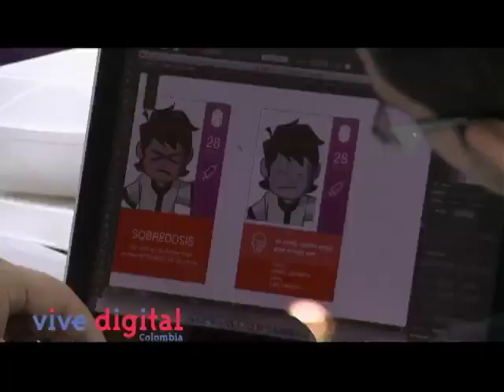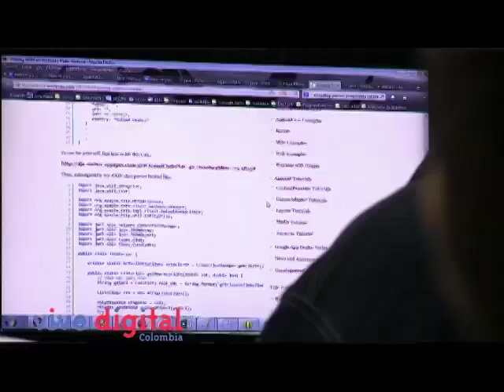Maratón de desarrollo ViveGobiernoMóvil en Barranquilla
En Barranquilla se realizó la quinta maratón de desarrolladores de Vive Gobierno Móvil, iniciativa del Ministerio de las TIC que busca fomentar la creación colectiva de soluciones a problemáticas de impacto social.

La Gobernación del Atlántico, la Alcaldía de Barranquilla, el Instituto Nacional para Ciegos, el Ministerio de Justicia, el Programa Colombia Joven de la Presidencia de la República y el Ministerio de Ambiente se unieron a esta convocatoria y propusieron siete retos para que durante 32 horas, 40 grupos de jóvenes creativos, desarrolladores, estudiantes y profesionales crearan prototipos funcionales de aplicaciones móviles para solucionar problemas de impacto social y para mejorar la relación de los ciudadanos con el Estado.